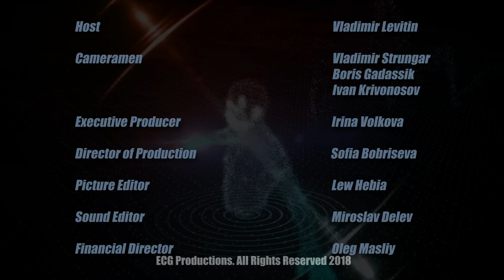Stay Healthy Show. Interview with Dr. Fehlings. Part 1.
Stay Healthy Show. Host - Dr. Vladimir Levitin. Interview with Dr. Michael Fehlings, a neurosurgeon, MD, PhD, Fellow of the Royal College of Surgeons of Canada, a leading specialist in in complex spine surgery with a special interest in traumatic and non-traumatic spinal cord injury and spine oncology. Part 1.